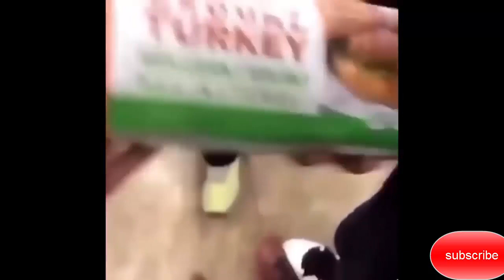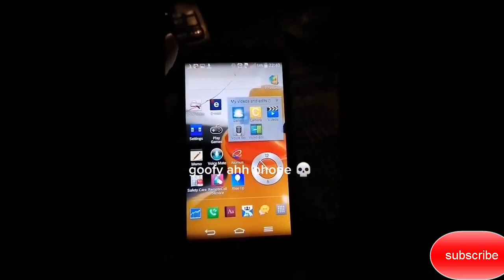If you laugh 2 times you get nightmares happy years 2023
a

Grazie se sorridi in una delle mie clip❤️

Gloria a Dio e lode a Lui, Gloria a Dio il Grande ♥
(Non c'è dio all'infuori di Dio, Gloria a Te, sono stato uno dei trasgressori)

如果您在我的任何剪輯中微笑，謝謝您❤️

榮耀歸於上帝，讚美歸於他，榮耀歸於偉大的上帝♥
（沒有上帝，只有上帝，榮耀歸於你，我是罪魁禍首之一）

Děkuji za zhlédnutí :) Pokud se vám video líbilo, nezapomeňte mě podpořit "To se mi líbí" a "Odebírat".

Děkuji, pokud se u některého z mých klipů usmějete❤️

Sláva Bohu a chvála Jemu, Sláva Bohu Velkému ♥
(Není boha kromě Boha, Sláva tobě, byl jsem jedním z provinilců)